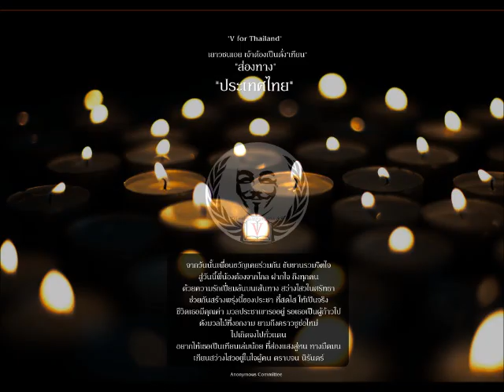เพลง เทียน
จากวันนั้นเพื่อนขวัญเคยร่วมกัน ขับขานรวมจิตใจ
สู่วันนี้พี่น้องต้องจากไกล ฝากใจ ถึงทุกคน
ด้วยความรักเปี่ยมล้นบนเส้นทาง สว่างไสวในศรัทธา
ช่วยกันสร้างพรุ่งนี้ของประชา ที่สดใส ให้เป็นจริง
ชีวิตเธอมีคุณค่า มวลประชาเขารออยู่ รอเธอเป็นผู้ก้าวไป
ดังมวลไม้ที่งอกงาม ยามถึงคราวชูช่อใหม่
ไปเถิดจงไปทั่วแดน
อยากให้เธอเป็นเทียนเล่มน้อย ที่ส่องแสงสู่หน ทางมืดมน
เทียนสว่างไสวอยู่ในใจผู้คน ตราบจน นิรันดร์

อุดมการแห่งการอุทิศตนเพื่อนประชาชน .ที่ถูกปลูกฝังจากอดีตถึงปัจจุบัน
เราขอเชิญชวนท่านร่วมกัน ปฏิรูปประเทศไทย

V for Thailand